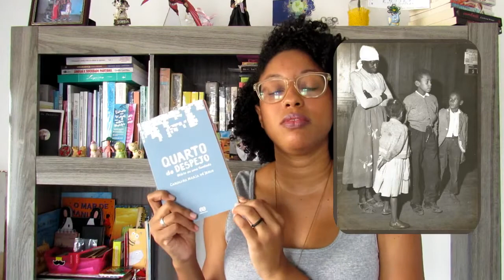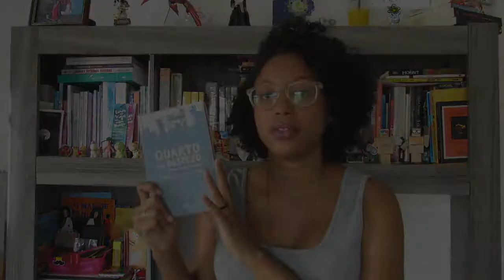Quarto de Despejo, da Carolina Mª de Jesus | Projeto Lendo o Brasil | Passos entre Linhas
Oi, gente.

Hoje a dica é de um livro muito importante: Quarto de Despejo, da autora Carolina Maria de Jesus. Essa leitura está representando o estado de Minas Gerais no projeto Lendo o Brasil.

- Quarto de Despejo pode ser comprado através de sites de livros usados. Não encontrei em lojas de livrarias.